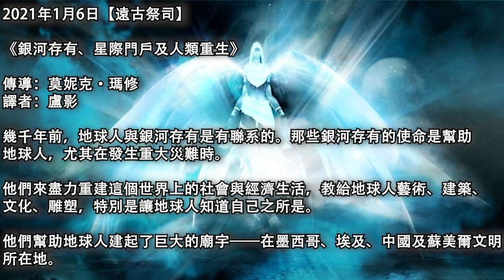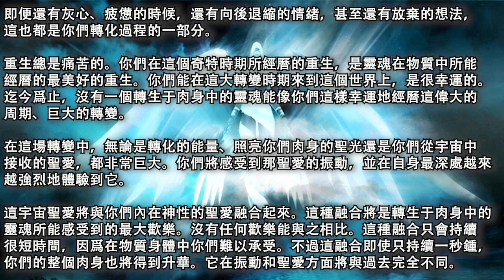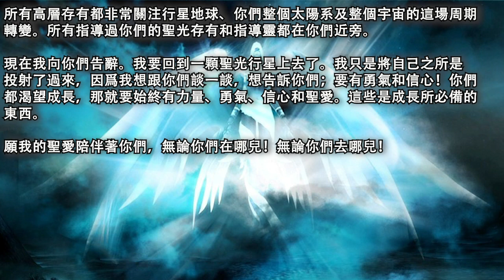【遠古祭司】《銀河存有、星際門戶及人類重生》你們在這個奇特時期所經曆的重生，是靈魂在物質中所能經曆的最美好的重生，迄今爲止，沒有一個轉生于肉身中的靈魂能像你們這樣幸運地經曆這偉大的周期、巨大的轉變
2021年1月6日【遠古祭司】

《銀河存有、星際門戶及人類重生》

譯者：盧影

幾千年前，地球人與銀河存有是有聯系的。那些銀河存有的使命是幫助地球人，尤其在發生重大災難時。

他們來盡力重建這個世界上的社會與經濟生活，教給地球人藝術、建築、文化、雕塑，特別是讓地球人知道自己之所是。

他們幫助地球人建起了巨大的廟宇——在墨西哥、埃及、中國及蘇美爾文明所在地。

這些存有幾乎在地球各地都開啓了門戶。它們就隱藏在宏偉的古迹中。

像金字塔那樣的宏大建築往往不僅是入門地點，還是通往我們宇宙其它世界的門戶。借助這些門戶，從地球去外星或是從外星來地球都非常容易。

曾有過許多偉大的文明傳播者，如來自獵戶座、天狼星、昴星團和金星的存有們。金星向南美洲和埃及都派出過很多文明傳播者。他們也幫助過蘇美爾人、甚至中國人（那時還不叫“中國”）。

後來這種聯系被有意切斷了，因爲得讓接受了必要幫助的人們獨自設法擺脫困境並繼續體驗自己的經曆。

（莫妮克：我來描述一下這位祭司。他的皮膚是淺褐色的，穿著垂到膝蓋的白色長衣，腳上穿著白涼鞋，用細繩往上交叉著系到膝蓋。他一只手裏拿著帶頂環的十字——和埃及人的那種不完全一樣，頭上戴著帽子，帽子上有一些像是羽毛的東西。他對我說：——）

當初這帽子是個能量庫，能聚集來自我們太陽系所有星球的能量，也包括太陽的能量和存在于地球母親大氣層中的能量。

剛開始時，我們這些人對生命懷有無限的敬意。那時我們生活在和平之中，很清楚銀河兄弟的存在。我們不斷與他們交流，至少最初是這樣。

銀河存有們離開後（他們必須離開，好讓劫後重生的人類能夠進步、領悟、不再犯錯），人類的後代還是犯下了錯誤。他們狂熱崇拜我這位祭司，也狂熱崇拜領導者、特別是來自其它星球的存有們。他們完全逆轉了進程。

他們改變了我們用來接收能量的所有裝置的方向，通過殺生來獻祭。

他們非但不與聖光連接，還不知不覺與黑暗勢力連接了起來。他們獻給神靈的祭品全都獻給了暗光。

當我們——各文明的祭司、教士——離開這個世界時，我們看到了他們的所作所爲，也看到了在門戶被開啓的那些地區，我們的教導怎樣被歪曲。因此我們關閉了那些門戶，好讓暗光無法行動。在埃及、蘇美爾文明地區、中國、南美洲……世界各地的門戶都關閉了。

我來對你們講這些是爲了告訴你們：所有這些門戶都將被重啓。盡管有些廟宇已經被毀（或是由于植物的生長，或是由于某些人的愚昧無知），但那些門戶沒有被毀，因爲它們不在外面，而在裏面，在地下很深的地方。不管是埃及的金字塔、墨西哥的太陽神殿，還是許多已不複存在的廟宇或廟宇遺迹，都是如此。

未來的人類將發現這些門戶，因爲我們會向他們揭示出來。

我曾在瑪雅文明及遠早于該文明的時期生活過。我將和其他存有一起回來以某種方式幫助你們，因爲你們將需要這幫助。

你們正處于這極爲神奇的周期中。在這個周期，人類將在振動、肉身、意識方面發生改變。那些門戶的開啓會在適當時候幫助你們。

（莫妮克：我看見他拿著一根發光的權杖，好像是金的，上端那個十字頂環中似乎有顆鑽石或水晶。我不知道它是怎麽固定在那兒的。它和那個圓環之間看不到絲毫連接。他對我說：——）

它是借助一種特殊能量固定在那兒的。你們不了解這種能量，也意識不到它。正是這種能量讓人們能夠建起金字塔和那些廟宇。它以某種方式消除了所有石頭的重量。

盡管我們族群中從未有人和這位靈媒溝通過，但我今晚還是來這裏現身了。我想告訴這位靈媒：其實很久很久以前（遠在瑪雅人和奧爾邁克人之前），她也曾在我們族群中生活過。

我來見你們是想對你們說：要有勇氣和耐心！你們已經走完了一多半路程。即便還有灰心、疲憊的時候，還有向後退縮的情緒，甚至還有放棄的想法，這也都是你們轉化過程的一部分。

重生總是痛苦的。你們在這個奇特時期所經曆的重生，是靈魂在物質中所能經曆的最美好的重生。你們能在這大轉變時期來到這個世界上，是很幸運的。迄今爲止，沒有一個轉生于肉身中的靈魂能像你們這樣幸運地經曆這偉大的周期、巨大的轉變。

在這場轉變中，無論是轉化的能量、照亮你們肉身的聖光還是你們從宇宙中接收的聖愛，都非常巨大。你們將感受到那聖愛的振動，並在自身最深處越來越強烈地體驗到它。

這宇宙聖愛將與你們內在神性的聖愛融合起來。這種融合將是轉生于肉身中的靈魂所能感受到的最大歡樂。沒有任何歡樂能與之相比。這種融合只會持續很短時間，因爲在物質身體中你們難以承受。不過這融合即使只持續一秒鍾，你們的整個肉身也將得到升華。它在振動和聖愛方面將與過去完全不同。

所有高層存有都非常關注行星地球、你們整個太陽系及整個宇宙的這場周期轉變。所有指導過你們的聖光存有和指導靈都在你們近旁。

現在我向你們告辭。我要回到一顆聖光行星上去了。我只是將自己之所是投射了過來，因爲我想跟你們談一談，想告訴你們；要有勇氣和信心！你們都渴望成長，那就要始終有力量、勇氣、信心和聖愛。這些是成長所必備的東西。

願我的聖愛陪伴著你們，無論你們在哪兒！無論你們去哪兒！